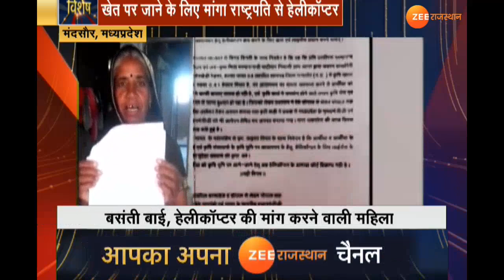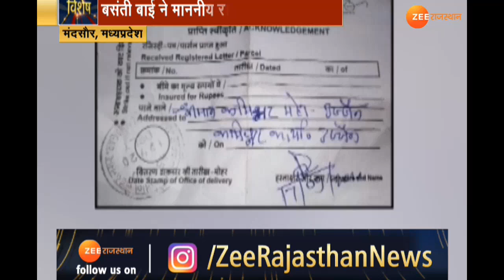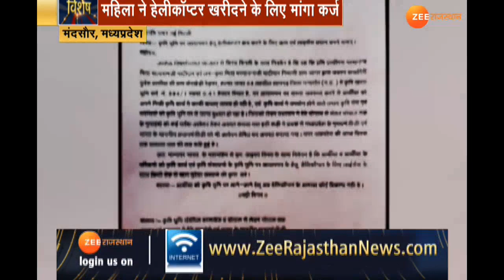President Ram Nath Kovind से Helicopter की मांग | Mandsaur in Madhya Pradesh | Zee Rajasthan News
मध्यप्रदेश के मंदसौर जिले की खबर सुनकर आपको हंसी आ जाएगी. इससे पहले भी आप कई खबरों को देखकर सुनकर हंस चुके होंगे. लेकिन इस खबर को देखकर आप हंसी नहीं रोक पाएगे. क्योंकि मध्य प्रदेश की एक महिला ने महामहिम राष्ट्रपति महोदय को पत्र लिखकर खेत पर जाने के लिए हेलीकॉप्टर की मांग की है.